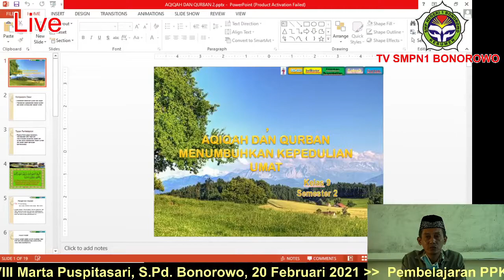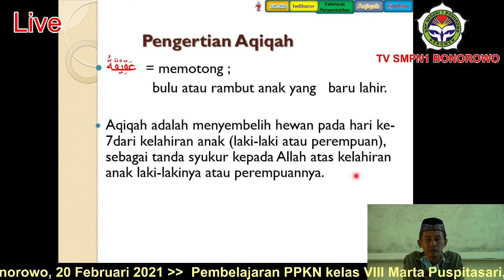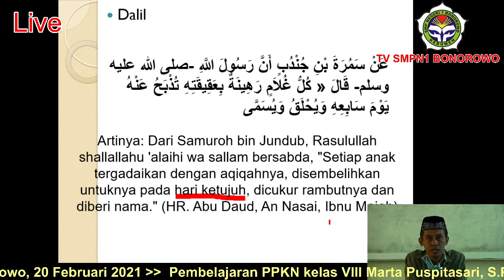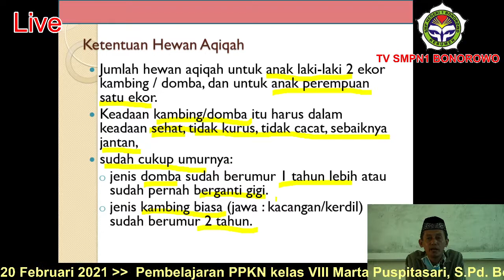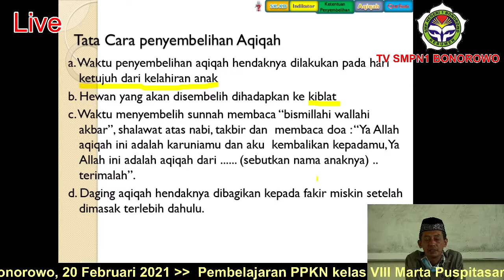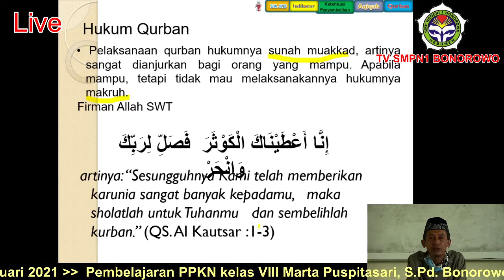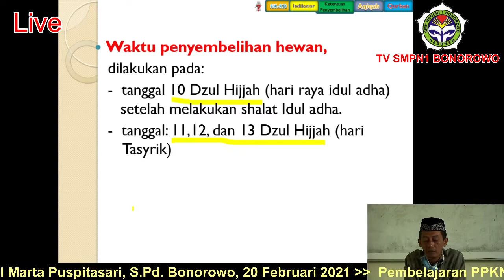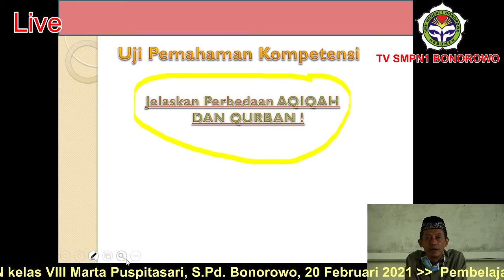AQIQAH DAN QURBAN. PAI KELAS IX. 15 MARET 2021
PEMBELAJARAN PAI KELAS IX MATERI AQIQAH DAN QURBAN. AMAD GHOZIM,S.Pd.I. SMPN 1 BONOROWO